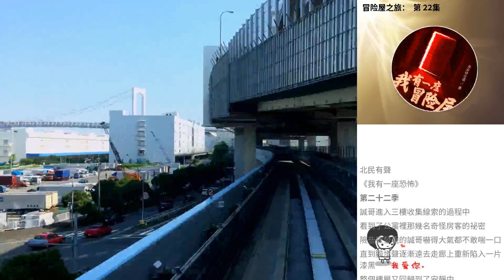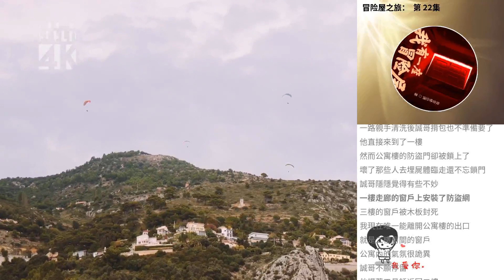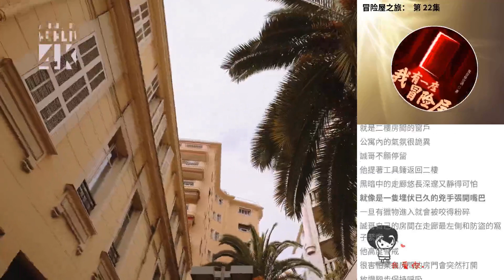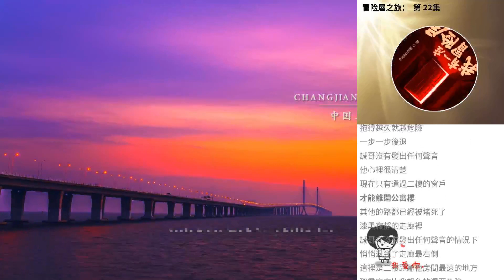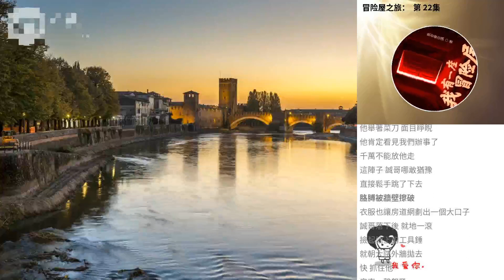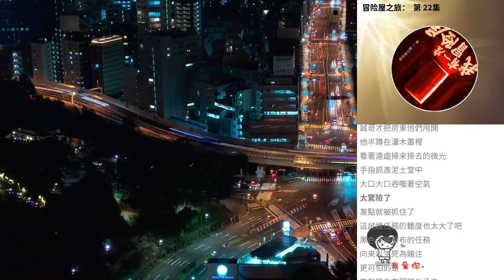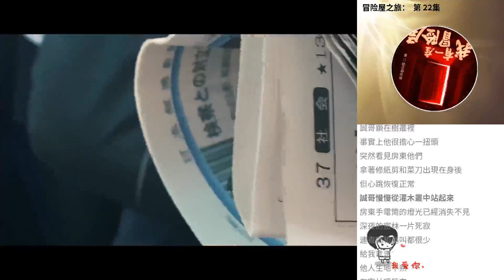冒險屋之旅： 第 22集